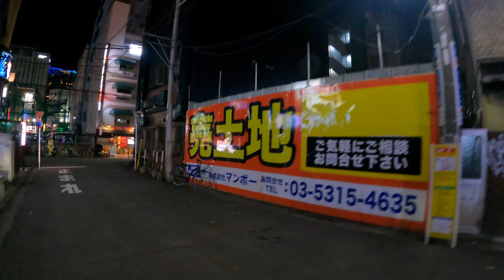2月中旬木曜日の歌舞伎町（大久保より）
木曜日２２時過ぎの歌舞伎町